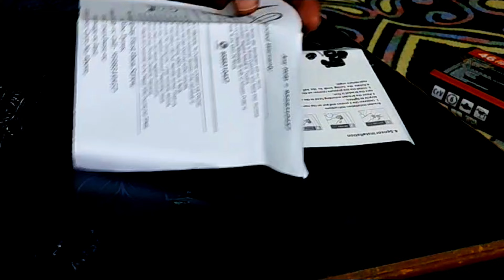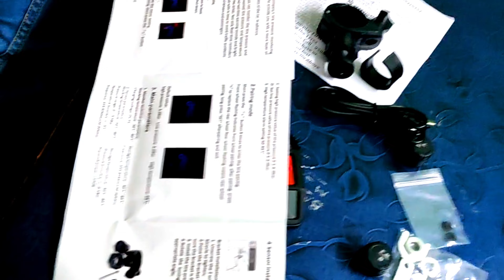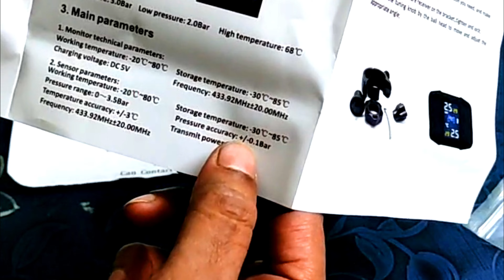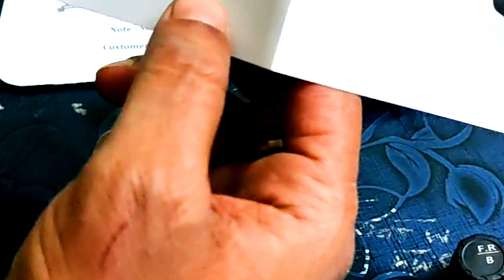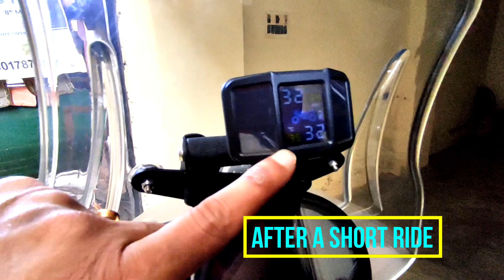TPMS For Any Bike | TPMS কি সত্যি খুব দরকারী | How To Install And Use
TPMS For Himalayan 450 | TPMS কি সত্যি খুব দরকারী | How To Install And Use
Installed TPMS In Himalayan 450 | Is It Worth or Should You Go With TPMS How To Install And Use

TPMS | How To Install And Use  | Should You Buy Or Not | Why an Essential Investment For Riders

TPMS - টায়ার  প্রেসার মনিটরিং সিস্টেম। আমরা যারা Ride করি তাদের জন্য খুব দরকারি একটা device. TPMS এর বিশেষ সুবিধা হলো, আমরা সব সময় চোখের সামনে দেখতে পাই দুই চাকায় হওয়া কত আছে। আমরা সকলেই জানি চাকায় হওয়া কম থাকলে Tyre Puncture হবার সম্ভবনা খুব বেশি থাকে। আবার এটাও আমরা জানি চাকায় হওয়া কম থাকলে bike তেল ও বেশি খাবে। এই ব্লগে আমি তোমাদের সব জানিয়েছি কেন আমরাদের TPMS ব্যবহার করা উচিত ও কি ভাবে Bike এ install করতে হয়। সকল কে অসংখ ধন্যবাদ

TPMS - Tyre Pressure Monitoring System. A very useful device for those who go for rides. The special advantage of TPMS is that we can always see in front what is the current tyre pressure in both wheels. We all know that if there is less pressure on the wheel, the chance of tire puncture is very high. Again, we know that if there is less on the wheel, the bike will consume more oil. In this blog I have told you all why we should use TPMS and how to install it on the bike. Many thanks to all

tpms for bike in india
tire pressure monitoring system for bike
skyshop tpms for bike
best tpms for bike
tpms installation for bike
how to install tpms sensors
how to install external tpms sensor
how to install tpms sensor on wheel
tire pressure monitoring system
tire pressure solution
prevent tire pressure
what is tpms
essential device for bike
essential device for ride
tpms price in india
how to install tpms in bike
budgeted tpms device
budgeted tpms for bike
budgeted tpms device for bike